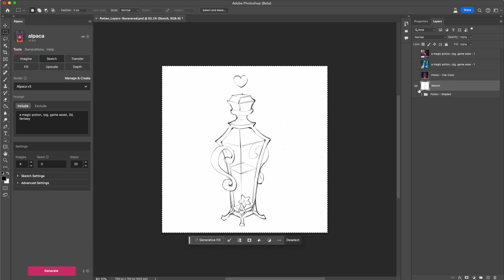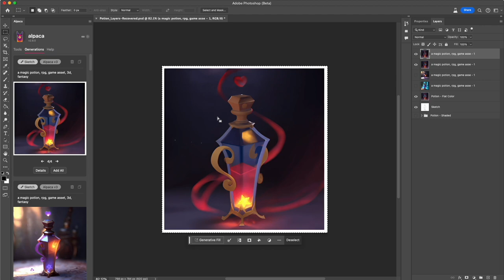Alpaca Quickstart | Sketching with Color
Use line-sketches and colour layers to control your renders